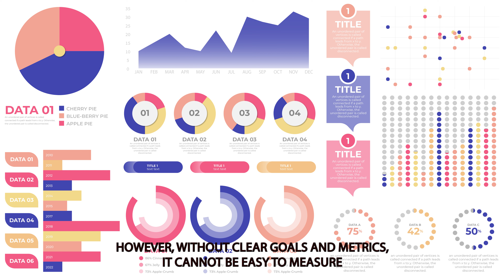The Top 100 Telematics Mistakes: Failing to Set Clear Goals for Performace Evaluation